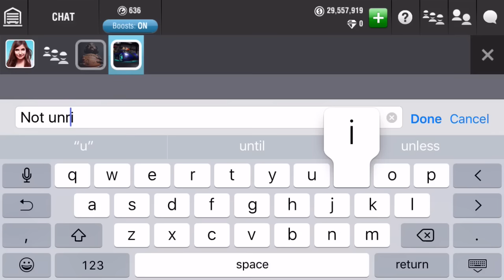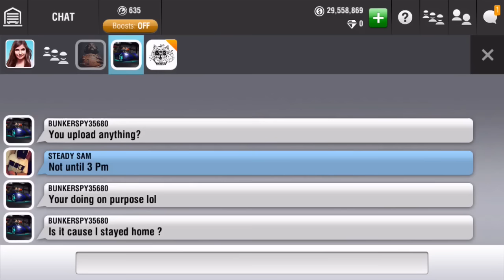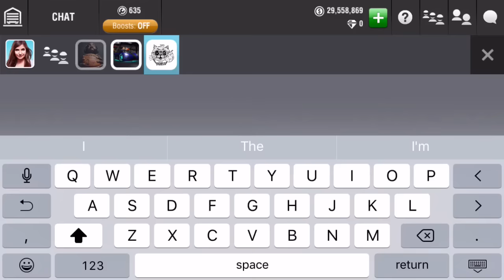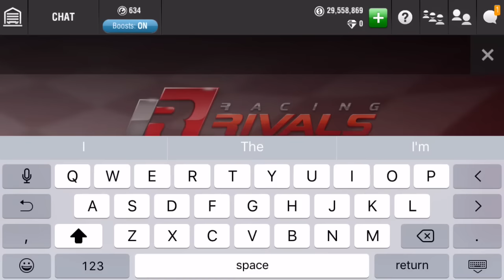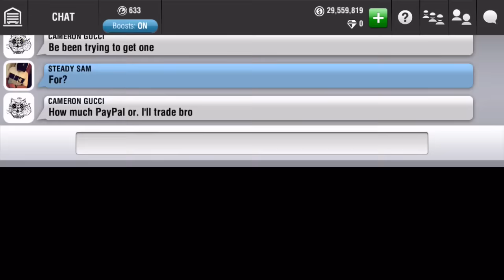Racing Rivals Part 97 | WTF My NOS! (NSX RR Pinks!)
Oh well. At least I have a hamster.